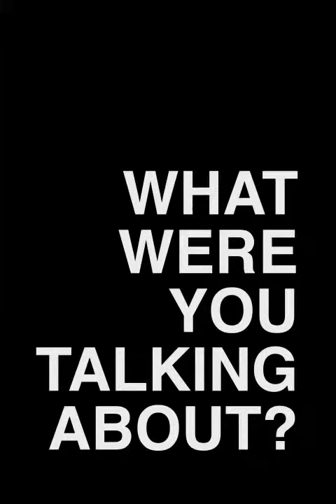What were you talking about. Projection Mapping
La primera pieza de una serie de retratos. Utilizamos bustos de entidades célebres y los intervenimos con proyecciones mapeadas y remixadas en vivo.
ESTA PIEZA ES CON EL BUSTO DE Karl Marx...asi varios heroes y esculturas se ponen bajo el poder de la luz

Marcel Márquez | La Habana, 1985. Graduado de Artes Plástica de la Academia de Bellas Artes de San Alejandro en el 2006, de la Cátedra Arte de Conducta de Tania Bruguera perteneciente a la Universidad de las Artes 2007 y de Diseño Escenográfico Instituto Superior de Arte 2009 (Estudios no concluidos). Ha participado en distintos eventos internacionales entre ellos las ediciones 9na, 10ma, 11na, 12da de la Bienal de La Habana, el Festival de Arte Urbano Poliniza de Valencia en España y Fair Art of Miami. Ganador de la beca de creación de la Consejería Cultural de La Embajada de España y ganador en el festival de escultura efímera, Salón de la ciudad, 1er ACCESIT en la XVII Edición. Ha Realizado diferentes curadurías de exposiciones como CLUBnoCKE, Xl Bienal de la Habana y Parche Rosa Sucio, primera muestra colectiva sobre de Graffiti Habanero. Como tallerista y conferencista ha realizado presentaciones en el programa ACERCA en la Casa del Festival de Cine Latinoamericano de la Habana, en la Universidad Politécnica de Valencia (España), en la Casa del Alba y la Escuela Internacional de Cine de San Antonio de los Baños en Cuba. Fundador del colectivo de grafitti BCD crew (Bajo Condiciones Difíciles), de la revista de arte Urbano BCDone y del colectivo multimedia las Pistolas Rosadas ( de música y video en directo, Vjs`s Dj`s), anfitriones este último del proyecto club Atmósfera y Sarao Night Club. Ha trabajado con más de nueve años de experiencia como video jockey (Vj) con artistas de diversos genérelos musicales, coreógrafos y de otros campos de las artes. Desde 2006 ha realizado visuales para espectáculos para artistas tales como: Diana Fuentes, Kumar, Doble Filo, Etian Brebaje Man, IA, Nacional electrónica, Kike Wolf, Anonimo Consejo, Diemen Duff, Dj Dark,Las Hernmanas Labecke, Toy Selecta, Julieta Venegas etc. Cofundador y director audiovisual del Festival Proelectrónica. En el 2011 es cofundador del primer colectivo de video mapping cubano, Isla mappeada en grupo (*.IMG). Actualmente trabajo haciendo puentes entre creadores y espacios, se le conoce como MM, MINImax, IMG y trabaja como fixer y artista entre el mundo del espectáculo y el mundo de las Bellas Artes.

Marcel Márquez ( M.M ), Havana, 1985. Artes's graduate Plastic of the Academy of Fine Arts of San Alejandro in the 2006 and Tania Bruguera's Behavioral Cathedra Art belonging to the University of Arts 2007 and of Scenographic design at the Institute Superior Instituto of Arte ( ISA) 2009 for two years ( non-concluded Studies ). You have participated in different international events among themselves editions 9na, 10ma, 11na, 12da of the Bienal of Havana, Urban Arte's Festivity Pollinates from Valencia in Spain and Fair Art of Miami. Winner of the scholarship of creation of the Cultural Counsellor of The Spanish Embassy and winner in the festivity of short-lived sculpture, Living room of the city, 1er ACCESSIT in the XVII Edition. You have accomplished different Curator of expositions like CLUBnoCKE, Xl Bienal of Havana and Parche Rosa Sucio, shows first collective be more than enough of Havanan Graffiti. Like workshops and the lecturer has accomplished presentations in the program BRING near at St. Anthony's house of the Latin American Film Festival of Havana, in the Polytechnic University from Valencia
(Spain), in the house of Dawn and the International School and Cine of the Restrooms in Cuba. Founder of the bus of graffiti BCD crew (Bajo Condiciones Dificiles), of the magazine of Urban art BCDone and of the multimedia bus the Pink Pistols ( of music and live video, Vjs `s Dj `s ), hosts this last of the project club Atmosphere and Sarao Night Club. The jockey ( Vj ) with artists has worked with over nine years of experience like video of various generate them musical, choreographers and of other fields of arts. Since 2006 he has realized visual for spectacles for artists such like: Diana Fuentes, Kumar, Doble Filo, Etian Brebaje Man, AI, Nacional electronic, Kike Wolf, Anónimo Consejo, Diemen Duff, Dj Dark, The Hernmanas Labecke, Toy Select, Julieta Venegas etc. Cofounder and audiovisual Pro-Electronic director of the Festivity. In 2011 mapping is cofounder of the first video bus Cuban, Isla mappeada in a group ( *.IMG ). At present I work making bridges between creators and spaces, he is known as MM, minimax, IMG and work like fixer and artist enter the world of entertainment and the world of the Fine Arts with five years creating video mapping in Cuba.